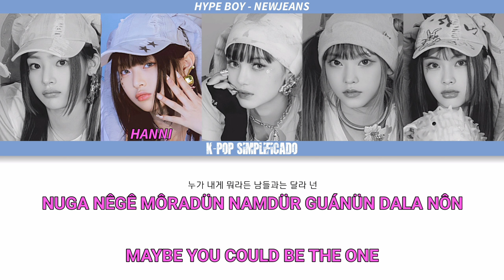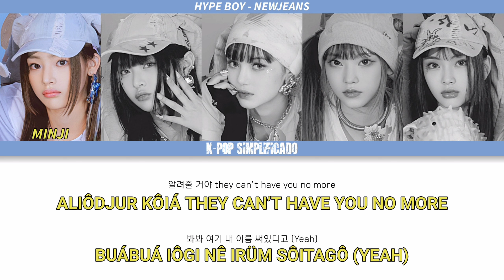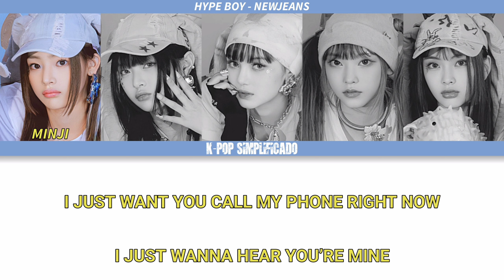HYPE BOY - NEWJEANS - LETRA SIMPLIFICADA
*Letra:*

Haerin
(ONE, TWO, THREE, FOUR)
BABY, GOT ME LOOKING SO CRAZY
빠져버리는 daydream
PADJÔ BÔRINÜN DAYDREAM
GOT ME FEELING YOU
너도 말해줄래
NÔDÔ MARÊDJUR-LÊ

Hanni
누가 내게 뭐라든
NUGA NÊGÊ MÔRADÜN
남들과는 달라 넌
NAMDÜR GUÁNÜN DALA NÔN
MAYBE YOU COULD BE THE ONE

Danielle
날 믿어봐 한 번
NAR MIDÔBUÁ ANBÔN
I’M NOT LOOKING FOR JUST FUN
MAYBE I COULD BE THE ONE

Hyein
OH BABY
예민하대 나 lately
IÊMIN NADÊ NA LATELY
너 없이는 매일 매일이 yeah
NÔ ÓPXINÜN MÊIR MÊIRI YEAH
재미없어 어쩌지
TCHÊMI ÓPSÓ ÔDJÔDJI

Minji
I JUST WANT YOU
CALL MY PHONE RIGHT NOW
I JUST WANNA HEAR YOU’RE MINE

Haerin
‘CAUSE I KNOW WHAT YOU LIKE BOY
YOU’RE MY CHEMICAL HYPE BOY

Danielle
내 지난 날들은
NÊ DJINAN NARDÜRÜN
눈 뜨면 잊는 꿈
NUN TÜMIÔN NINÜN KUM
Hype boy 너만 원해
HYPE BOY NÔMAN UÔNÊ
Hype boy 내가 전해
HYPE BOY NÊGA DJÔNÊ

Hanni
AND WE CAN GO HI-I-I-I-I-IGH
말해봐 yeah 느껴봐 mm mm
MARÊBUÁ YEAH NÜKIÔBUÁ MM MM
TAKE HIM TO THE SK-Y-Y-Y-Y-Y
YOU KNOW, I HYPE YOU, BOY

Hyein
눈을 감아-ah-ah-ah-ah-ah
NUNÜR KAMA-AH-AH-AH-AH-AH

Minji
잠에 들려고 잠에 들려 해도
TCHAMÊ DÜLIÔGÔ TCHAMÊ DÜLIÔ HÊDÔ
네 생각에 또 새벽 세 시 uh-oh
NÊ SÊNGAGÊ TÔ SÊBIÔ SÊXI UH-OH
알려줄 거야
ALIÔDJUR KÔIÁ
THEY CAN’T HAVE YOU NO MORE
봐봐 여기
BUÁBUÁ IÔGI
내 이름 써있다고 (Yeah)
NÊ IRÜM SÔITAGÔ (YEAH)

Haerin
누가 내게 뭐라든
NUGA NÊGÊ MÔRADÜN
남들과는 달라 넌

Hanni
날 믿어봐 한 번
NAR MIDÔBUÁ ANBÔN

Hyein
OH BABY
예민하대 나 lately
재미없어 어쩌지
TCHÊMI ÓPSÓ ÔDJÔDJI

Hanni
내 지난날들은
NÊ DJINAN NARDÜRÜN
눈 뜨면 잊는 꿈
NUN TÜMIÔN INÜN KUM

Hyein
눈을 감아-ah-ah-ah-ah-ah
NUNÜR KAMA-AH-AH-AH-AH-AH